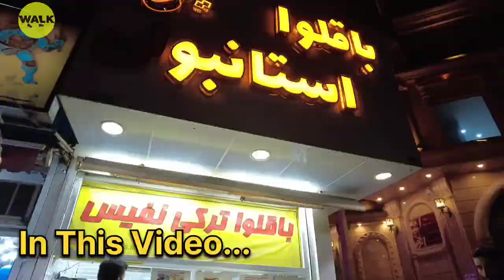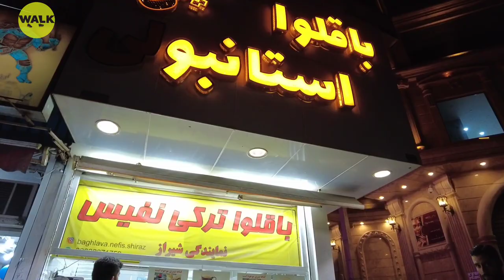IRAN 2023 🇮🇷_ NightLife of Iranian Boys and Girls_walk in most crowded streets in shiraz_iran travel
IRAN 2023 🇮🇷 | NightLife of Iranian Boys and Girls Night Walk ایران _shiraz night walking tour
Tonight we came to Azadi street and I am going to show you a very cool night market and after that we will go to the most famous hangouts for girls and boys, so stay with me until the end of the video.

First of all, I hope you like this video🔔🔔❗❗❗❗

دوستای عزیزم برای حمایت از من لطفا کانالم رو سابسکرایب کنین و ویدئوها رو لایک کنین یه دنیا ممنون

00:00   خلاصه ویدیو
01:00   شروع ویدیو از پل باغ صفا
01:17   بازار شبانه ارم
06:32  سر خیابان ارم به سمت فلکه گاز
12:23   فلکه گاز معروف
13:52    فست فود های بزرگ شیراز

Suggested videos : 🔔❗❗❗💚🔥

بزرگترین مرکز خرید شیراز هایپر استار❗❗

حال و هوای اروپایی شیراز ❗❗

نمایشگاه فست فود و شیرینی شیراز❗❗

قدیمی ترین و معروفترین خیابون شیراز❗❗

ولاگ کامل بازار وکیل و سرای موشیر (حتما ببینید)❗❗

فلکه گاز
میدان گاز
فلکه گازو
پارک آزادی
خیابان آزادی
nightlife
nightwalk
lifestyle